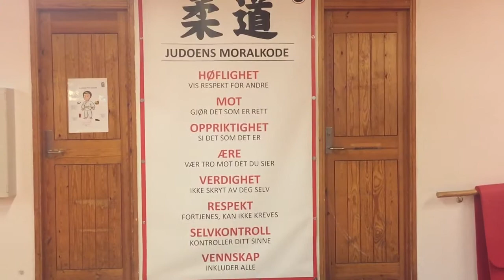Basistrening med førsteklasse